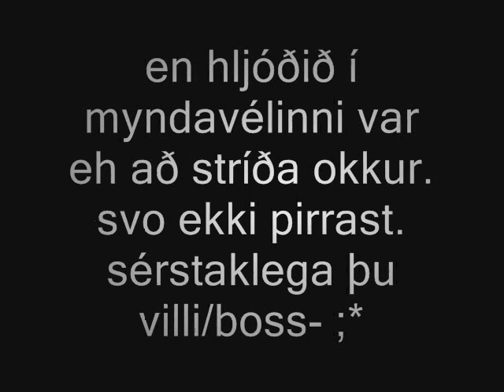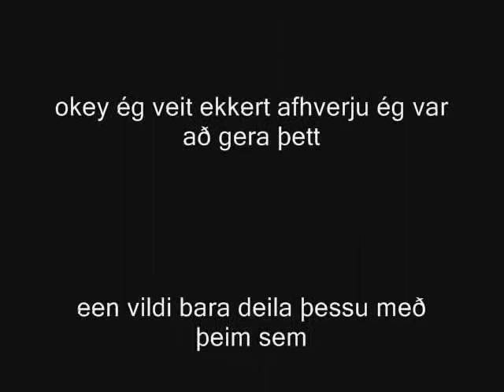Pendulum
Live in iceland